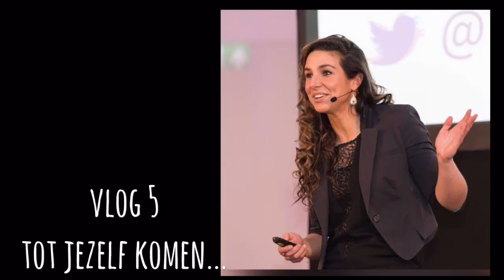Vlog 5 Tot jezelf komen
Vlog 5 van de mini serie: ‘De reis is belangrijker dan de bestemming.’

Een vlog ‘in stilte’, in de jacuzzi en na veel uren in de Tempel te hebben doorgebracht.
Ik kom tot een inzicht! En die deel ik graag met jou.

We zijn allemaal zo ontzettend druk met elkaar, we (over)vragen elkaar misschien wel. De één is nog gelukkiger dan de ander op Insta en die persoon heeft nog meer succes op LinkedIn, dan de ander.

Er wordt van je verwacht dat je binnen 60 seconden op appjes reageert (ik heb gezien dat de vonkjes blauw werden...). Binnen 8 werkuren op een e-mail en zelf willen we maar meer en meer welzijn & geluk.

Je werkgever / baas blijft maar de werkdruk op jou verhogen, je vraagt jezelf af: waar doe ik het eigenlijk allemaal voor?  Wat wil ik nu écht in het leven? Is mijn passie wel mijn passie?

Ik ga op reis. En ik neem jou mee (als je dat leuk vindt). Dit is een mini serie van 7 vlogs over het kruispunt in mijn leven, op dit moment.

Carola Rodrigues vlogt over business & life in haar rol als zakenvrouw en moeder. Kwetsbaar, rauw en met een tikkeltje humor.